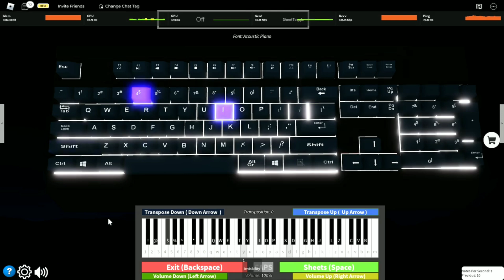Ogryzek - GLORY | Roblox Piano🎹 [ sheets in desc ]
[G$Q] [Q$] [Q$] G [Q$] h d G [Q$] S d [92] G [*!] [*!] G [*!] h [*!] d G [*!] S [92] d a 7 7 S 7 d 7 S d 7 a I [*!] a [92] [92] S [92] d [92] S G [*!] S h [*!] G $ S I [G$] h d G $ [S$] d [G$] S I [G$] h d G $ S $ d a ! d a [S!] d S d ! [a!] I [a!] I a ! [S!] d S [G!] [S!] h G 7 S I [G7] h d G 7 S 7 d G 7 S I [G7] h d 7 G 7 S 7 d a 2 d a [S2] d S d 2 [a2] I [a!] I a ! S ! d S G ! S ! h G $ S I [G$] h d [G$] [S$] d [G$] S [I$] G $ h d G $ S $ d [a!] d a S ! d S [d!] [a!] I [a!] I a ! S ! d S G ! S ! h G 7 S I [G7] h d G 7 S 7 d G 7 S [I7] [G7] h d G 7 S 7 d 7 a 2 d a [S2] d S [d2] a 2 I [a2] I a 2 S 2 d S ! ! G S ! h I $ T [Q$] I $ o y [I$] T $ y $ I $ T [Q$] I $ o y [I$] T $ y r ! y [r!] [T!] y T [y!] [r!] Q r ! Q [r!] T ! y T I ! [T!] o ! I 2 T Q 2 I 2 o y [I2] [T2] y [I2] T Q 2 I 2 o y [I2] T 2 y r 7 y [r7] T 7 y T [y7] r 7 Q [r!] Q [r!] [T!] y T I ! T ! o ! I $ T [Q$] [I$] o y I $ [T$] y $ I $ T Q $ [I$] o y I $ [T$] y [r!] y r ! [T!] y T y ! [r!] Q [r!] Q r ! [T!] y T I ! T ! o [I7] T [Q7] [I7] o y I 7 [T7] y [I7] T Q 7 [I7] o y I 7 T 7 y [r2] y [r2] T 2 y T y 2 r 2 Q [r2] Q r 2 T ! y T I ! T ! o I $ [I$] y $ T $ I $ y [I$] [I$] S $ y [S$] $ E [I!] [I!] y ! T ! I ! y [I!] [I!] S ! y [S!] ! E [I2] [I2] y 2 T 2 T 2 y [I2] [I2] S 2 y [I2] 2 E [I7] [I7] y 7 T 7 T 7 y [I!] ! I S ! y ! I ! ! E ! I $ G I [y$] T d $ [I$] y [I$] S I [S$] y S $ P $ E I ! G I [y!] T d ! [I!] y [I!] S I ! [S!] y [S!] [P!] E I 7 S I [y7] T d 7 T 7 y I 7 S I [S7] y 7 I 7 P 7 E I 2 S I [y2] T d 2 [T2] y [I!] S I ! S ! y I ! P ! E I $ G I [y$] T [d$] [I$] y [I$] S [I$] S $ y $ S P $ E [I!] G I y ! T [d!] [I!] y [I!] S I ! S ! y S ! P ! E I 7 S I [y7] T d 7 T 7 y I 7 S [I7] [S7] y I 7 P 7 E 7 I 2 S I [y2] T [d2] T 2 y [I2] S I 2 S 2 y ! [I!] P ! E I $ G [I$] y $ T [d$] I $ y $ I $ S [I$] S $ y [S$] P $ E I ! G [I!] [y!] T [d!] [I!] y I ! S [I!] S ! y S ! [P!] E ! I 2 S I 2 y 2 T [d2] [T2] y [I2] S I 2 S 2 y [I2] P 2 E I 7 S [I7] y 7 T [d7] T 7 y [I!] S [I!] [S!] y I ! P ! E ! I $ G [I$] [y$] T d $ [I$] y $ I $ S I $ [S$] y S $ [P$] E [I!] G I ! [y!] T d ! [I!] y [I!] S I ! [S!] y S ! P ! E [I7] S [I7] [y7] T d 7 [T7] y [I7] S I 7 [S7] y I 7 P 7 E [I2] S [I2] y 2 T d 2 T 2 y [I2] S I 2 S ! y I ! P ! E G